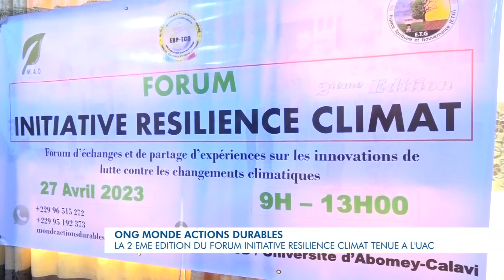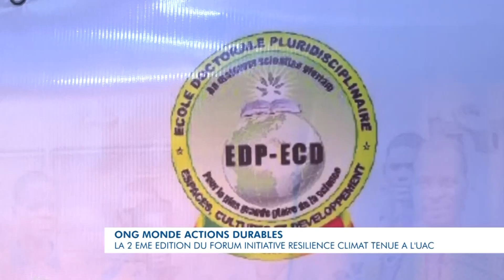Forum Résilience Climat du 27 avril 2023